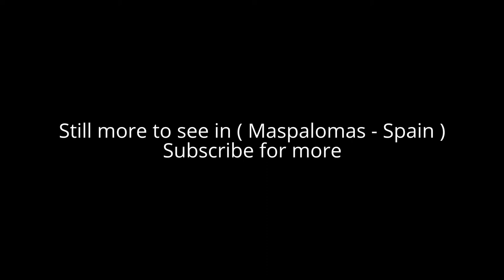Places to see in ( Maspalomas - Spain )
Maspalomas is a tourist town in the south of the island of Gran Canaria, Canary Islands, stretching from Bahía Feliz in the east to Meloneras in the west, including the resort towns of San Agustín and Playa del Inglés. Maspalomas constitutes the southernmost part of the municipality of San Bartolomé de Tirajana.

Before the era of tourism, Maspalomas was the name of a hamlet in what today is San Fernando de Maspalomas. Its name may derive from that of Rodrigo Mas de Palomar, a settler and soldier from Majorca, or from Francisco Palomar, a Genoese friend of Alonso Fernandez de Lugo who purchased 87 Guanche slaves from Güímar and settled in the area. Present-day Maspalomas is the result of an ambitious development project, organized in the form of an International Ideas Contest (opened to any member of the International Union of Architects), held in 1961 under the auspice of Alejandro del Castillo, owner and promoter of most of the space under construction. The contest was won by the French office SETAP (including the urbanist Guy Lagneau and the economist Michel Weill) and covered the 1,060 hectares (2,600 acres) and 19 kilometres (12 mi) of coast that constitute the core area of Maspalomas - Costa Canaria. The contest paved the way for a particular way of understanding "touristic" urbanism that served as model for later tourists developments in other Canary Islands.

Unlike the resort-like development model later extended to other locations in the Canary Islands and the Caribbean, Maspalomas has a personality on its own, as it evolved into a fully equipped town much closer to the "touristic" concept of destinations like Palm Springs, California or Palm Beach, Florida. It has a variety of infrastructure and public institutions rarely seen in other touristic areas, including private clinics and two hospitals, local and foreign schooling institutions (Spanish, English and Swedish schools), shopping & convention centres, two casinos, English-language cinema, golf courses, sports centers, thematic parks and a Summer University (in collaboration with the university of Las Palmas de Gran Canaria, mainly focused on tourism-related activities). Maspalomas serves as the base for Gran Canaria's only English language newspaper, which serves a print readership in excess of 20,000 every month and reaches up to another 30,000 readers on-line.

Maspalomas has a wide range of accommodation on offer, although the urbanism concept speaks of an horizontal expansion (Bungalows) rather than high rises. The area includes the Natural Reserve of the Dunes of Maspalomas, which constitutes an important landmark of Gran Canaria. Much appreciated as a winter destination for foreign tourists, mostly from north-European countries (Sweden, Norway, Germany, Netherlands, etc.), it remains as the largest tourist destination in the Canary Islands and a worldwide-known destination for LGBT tourism. There is a 56-metre-high (184 ft) lighthouse, named El Faro de Maspalomas, at the southern point of the resort from where the 12 kilometres (7.5 mi) long beach and Maspalomas Dunes, a nature reserve since 1897, lead to Playa del Inglés. In the north of Maspalomas San Fernando and El Tablero were built for people working in the tourist industry. In between Sonnenland was constructed, on a crest, to accommodate expats. In September 2012, the World Tourism Organisation organized its World Tourism Day in Maspalomas, as a form of commemoration of its 50 years of existence.

Alot to see in ( Maspalomas - Spain ) such as :

Palmitos Park
Botanical Park of Maspalomas
Playa del Inglés
Maspalomas Lighthouse
Holiday World Maspalomas
Playa de Maspalomas
Gran Casino Costa Meloneras
Playa de las Burras
Playa de San Agustín
Minigolf Gran Canaria
Parque Urbano Del Sur
Faro de Maspalomas
Playa del Águila
Playa de las Meloneras
Playa Besudo

( Maspalomas - Spain ) is well know as a tourist destination because of the variety of places you can enjoy while you are visiting the city of Maspalomas . Through a series of videos we will try to show you recommended places to visit in Maspalomas - Spain